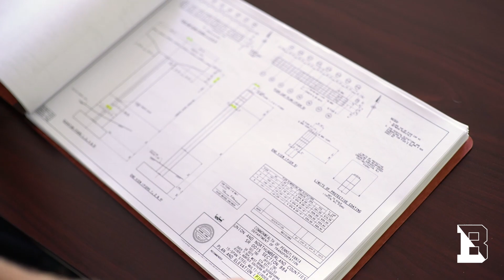Bucknell Student Story: Tyler Keiser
Bucknell University civil engineering and management major Tyler Keiser ’20 is building a bridge between his education and his future career with his construction-industry internship.

Special thanks to Kip Boyer